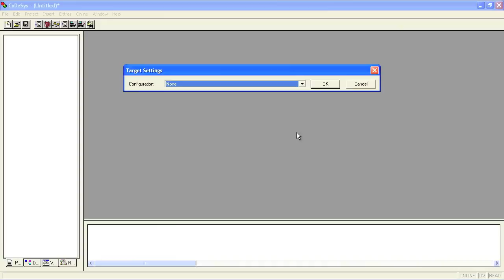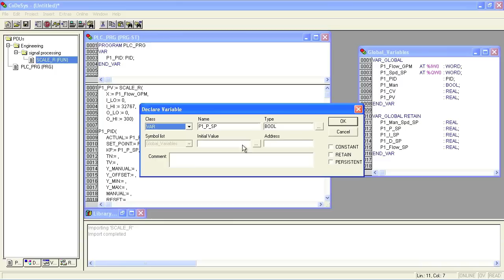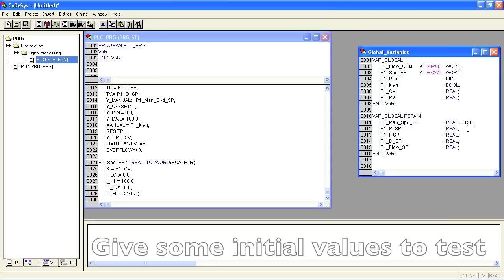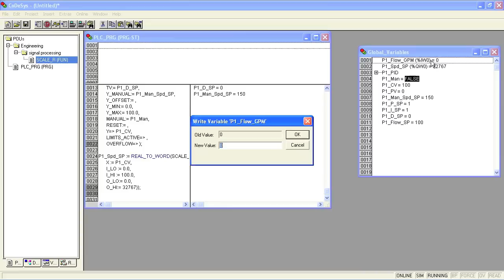PID Programming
Tutorial on how to program a basic PID loop using Codesys 2.3 on Structured Text.

PID function block is included in Codesys 'util.lib' library.